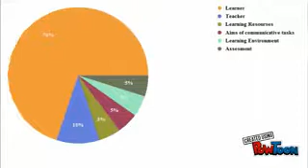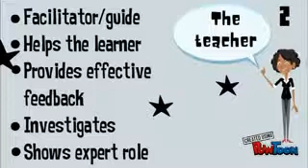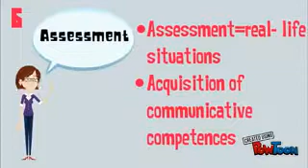The Action Oriented Approach